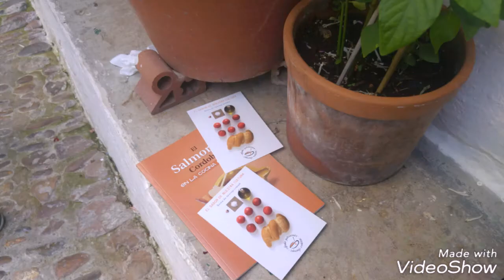Grabación de Canal Sur a Matías Vega. en sede de la Cofradía del Salmorejo Cordobés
Grabación de AndalucíaDirecto CanalSurTV en el Patio de c/San Basilio,44, sede de la Cofradía del Salmorejo Cordobés, a Matías Vega, del Restaurante Alcazaba de las Torres, (Cañete de las Torres, Córdoba) reconocido por FECOES con el premio al mejor Restaurante Nacional 2017.
Ha elaborado un salmorejocordobés tradicional en mortero y presentadas diferentes formas de servirlo.